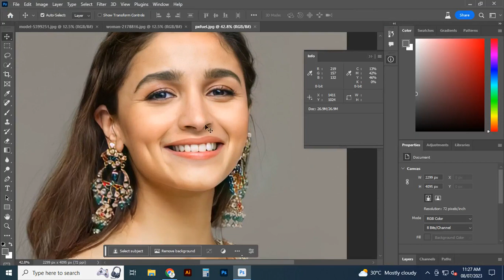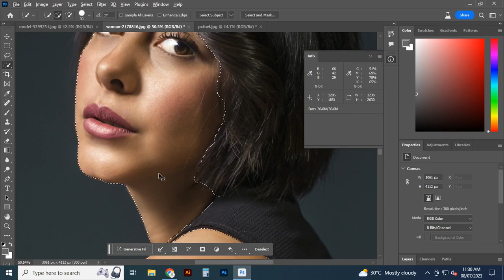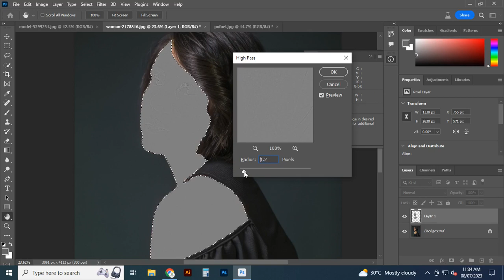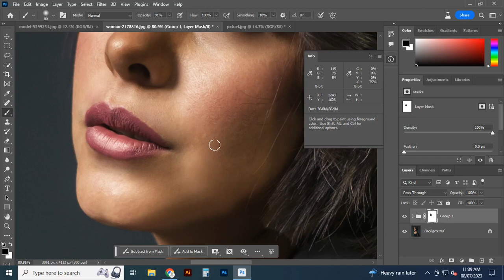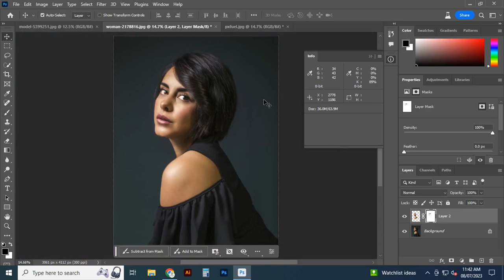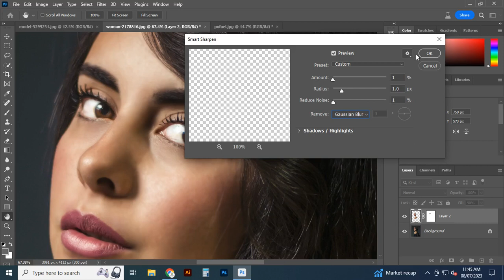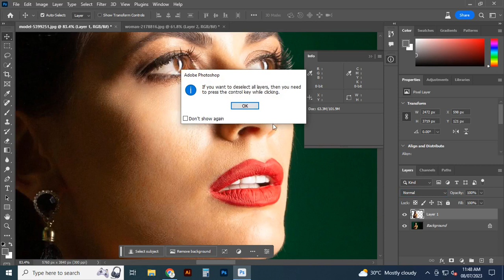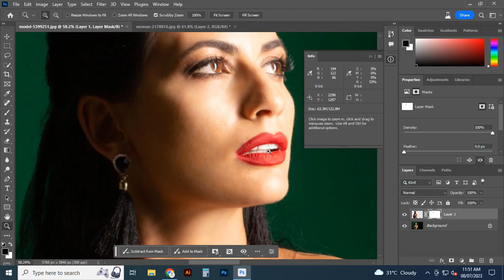skin textures with skin retouching photoshop tutorial photoshop